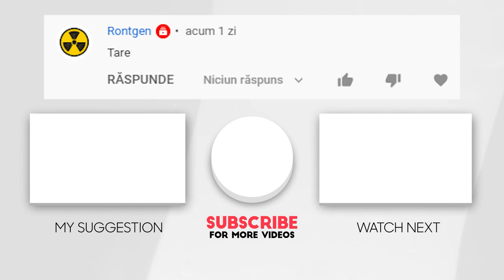Aceste Plante MĂNÂNCĂ Animale!!!